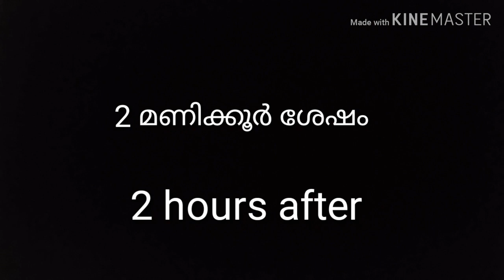Pregnant guppy shifting to breeding box(malayalam/english)subtitles